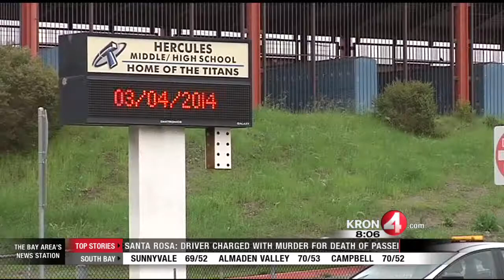Hercules High Officials Relieved Transgender Attack a Hoax